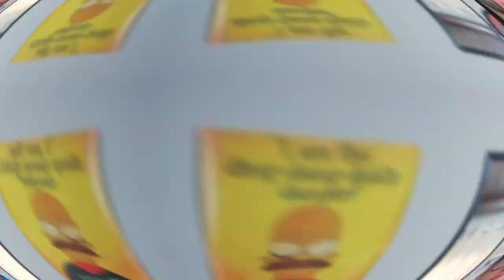REACCIONANDO A CARLOS ASCUES | ASÍ JUEGA EL FICHAJE DE UCV ¿BUEN JALE?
¡Sigueme!